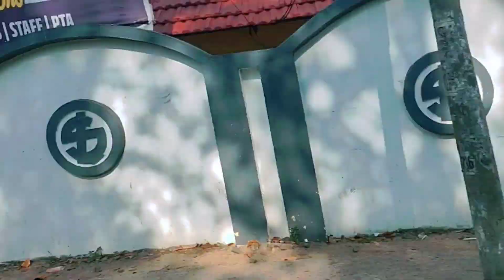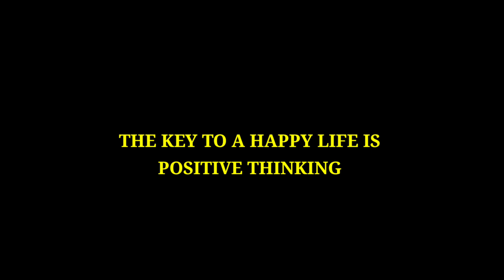ALAPPUZHA BEACH | DAY IN MY LIFE | VLOG 400